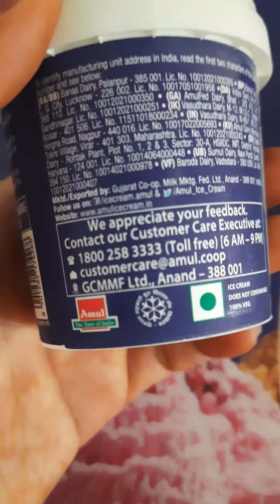Amul ice cream cups 😋😍👌😌# Amul parlor